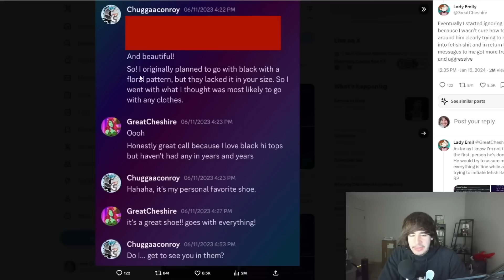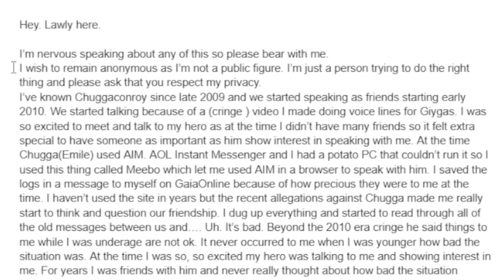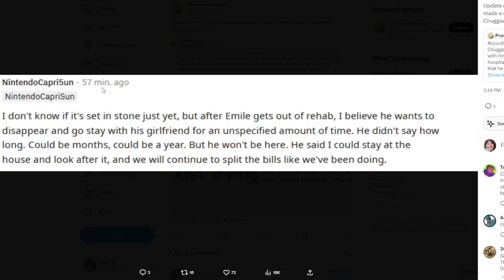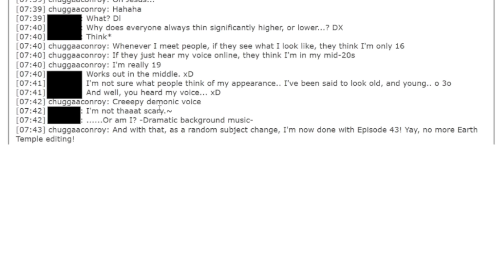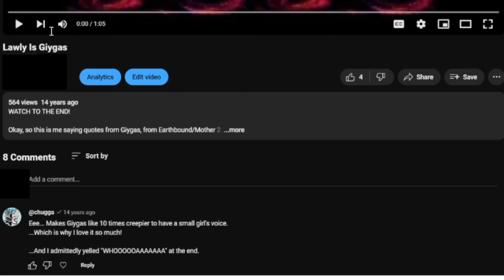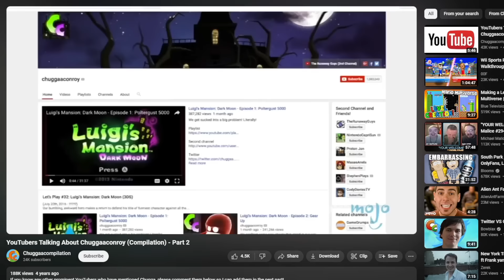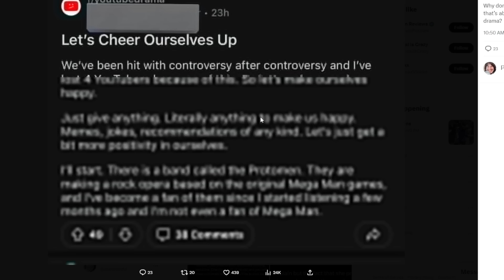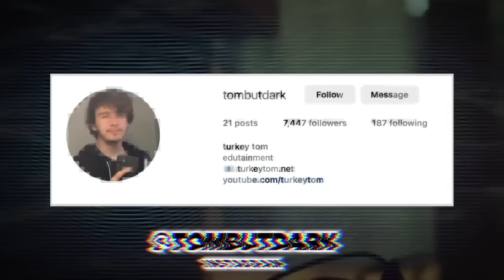Chuggaconroy's Degenerate Discord Messages (ALLEGATIONS)